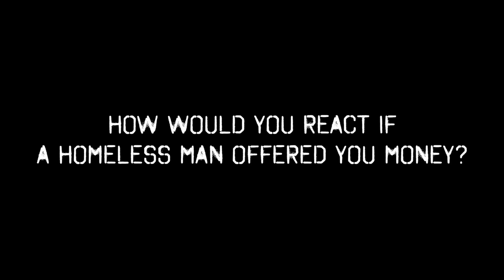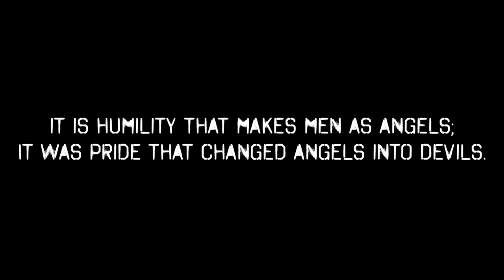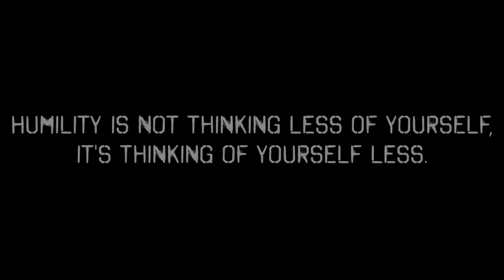WHAT IF THE HOMELESS GAVE YOU MONEY?